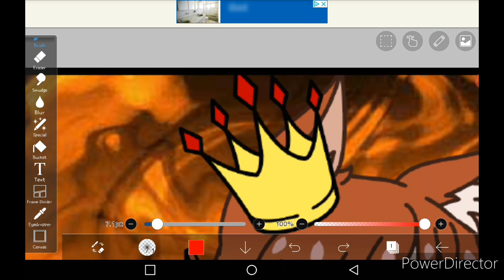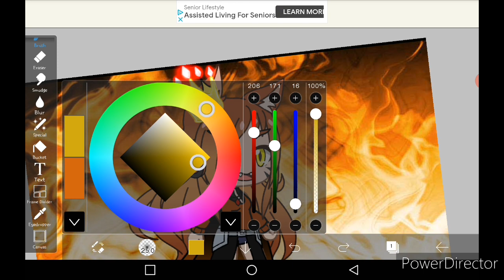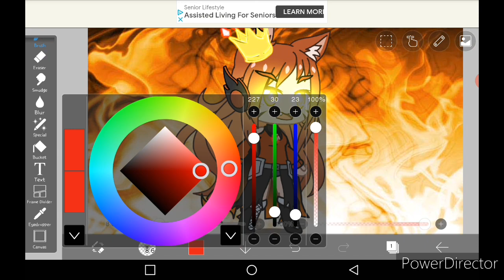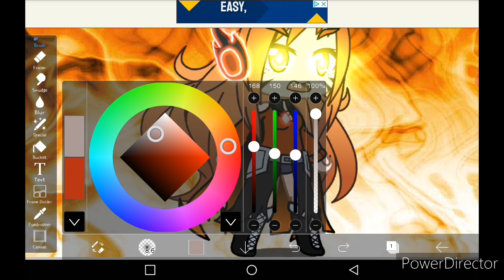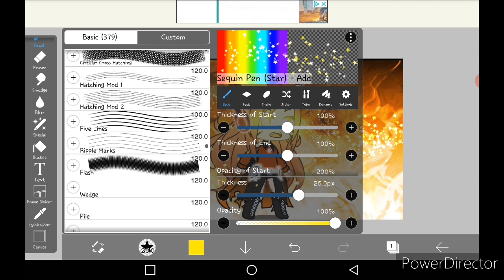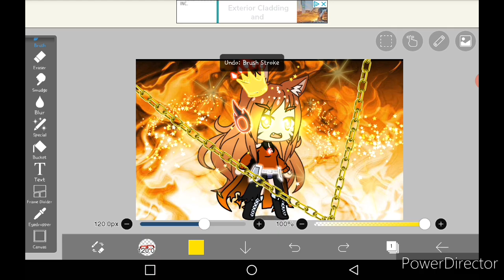Speed Edit!!🔥|| Gacha Club